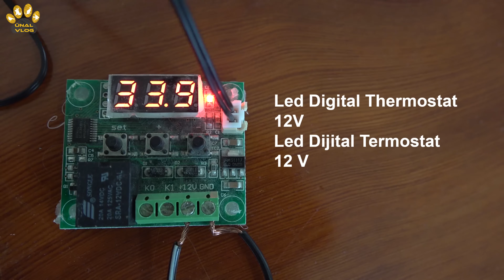Yumurtadan Civciv Çıkarmak Kuluçka Makinesi Nem Sıcaklık Termostat Ayarı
Eğer yumurtadan tavuk civcivi çıkarmak istiyorsak kuluçka makinesine koyacağımız yumurtalar köy tavuğu yumurtası olmalı. Makinenin sıcaklık ayarı ilk 18 gün 37,5 - 37,8 derece aralığında olmalı . Nem ise %55 oranında sabitlenmeli. son üç gün sıcaklık 37,5 dereceye düşürülerek nem oranı %65 seviyesine çıkarılmalı. 21. günde kuluçkaya koyduğumuz yumurtalardan civciv çıkmaya başlayacaktır.